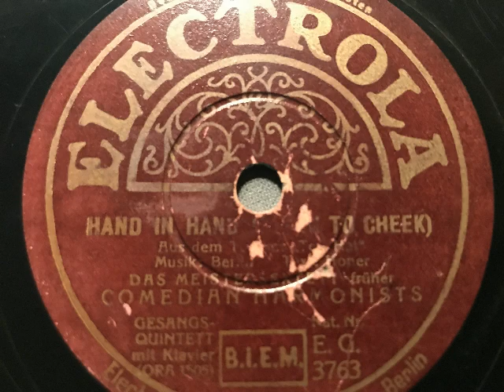Comedian Harmonists, Cheek to cheek (Hand in Hand), Foxtrotlied, Berlin, 1936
Das Meistersextett, früher Comedian Harmonists. Cheek to cheek (Hand in Hand), Foxtrot von Irving Berlin, deutscher Text: Hans Honer aus dem amerikanischen Revuefilm: Top Hat. Electrola, Berlin, 1936. Diese Platte wurde im Jahr 1990 auf Grund einer Kleinanzeige direkt aus Erstbesitz von einer älteren Dame (Jahrgang 1905) übernommen, die im Januar 1932 in der Stuttgarter Liederhalle ein Konzert der Comedian Harmonists besucht hatte und eine große Verehrerin dieses Ensembles wurde. Nach und nach hatte sie sich einige Comedian Harmonists-Platten angeschafft und auch viel gehört, weshalb die vorliegende Platte etwas stärkere Gebrauchsspuren hat. Eine Schellackplatte aus dem Schallarchiv des Radiomuseum Hardthausen.